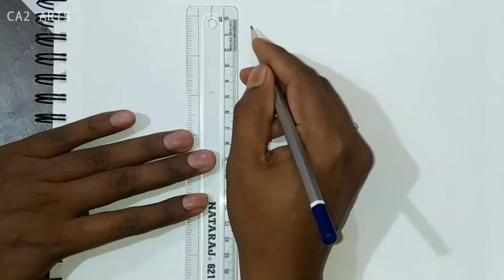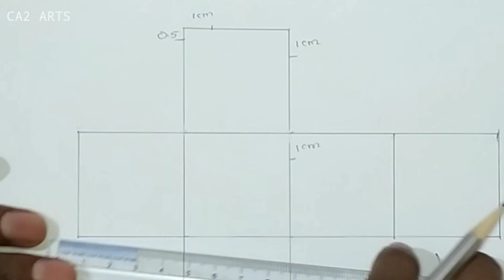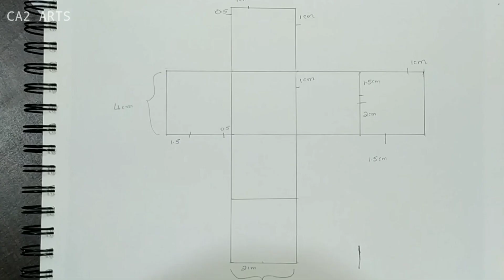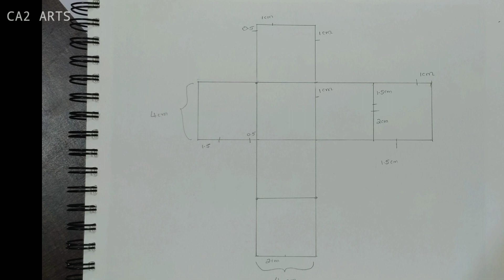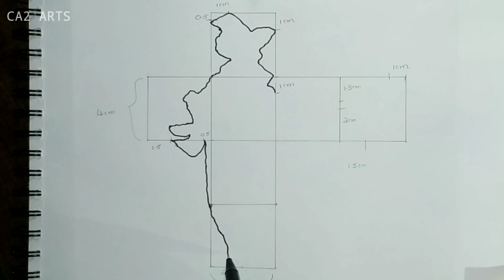How to draw INDIA Map in Simple Method || Drawing Tutorials for kids || CA2 ARTS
This Video is for viewers entertainment and enjoyment😍